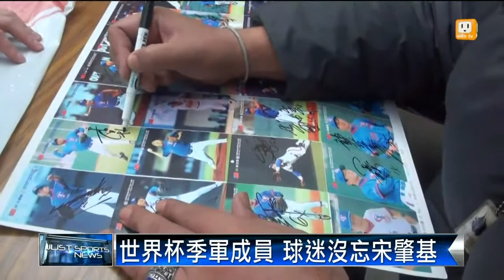【2014.01.27】宋肇基新工作 任少棒隊客座教練 -udn tv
前棒球國手宋肇基，日前變賣獎牌，替母親籌措醫藥費的消息，引發社會關注。而在台南市議員的牽線下，他將受聘擔任社區少棒聯盟的客座教練。宋肇基十分珍惜這份新工作，他說教小朋友打球，比自己打球還要開心。完整內容 , FB , Twitter , G+